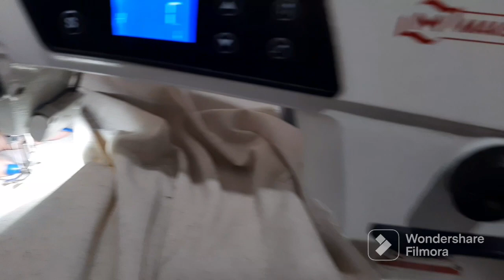COMO APREGAR BOLÇO NA BLUSA costura fácildefazer 🧥👚